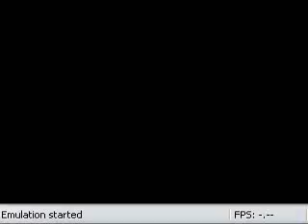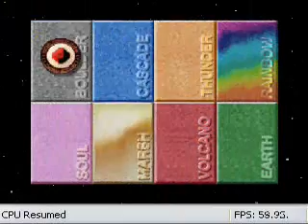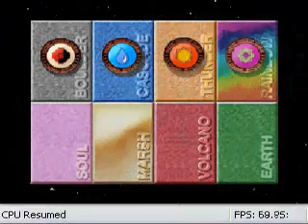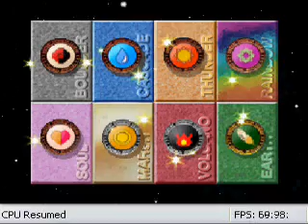Pokemon Stadium Wicked_Jupiter's Battle - Poke Cup/Ultra Ball R-2 #18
Well, I can't say I made a right choice on giving certain pokemon level but I manage either way.